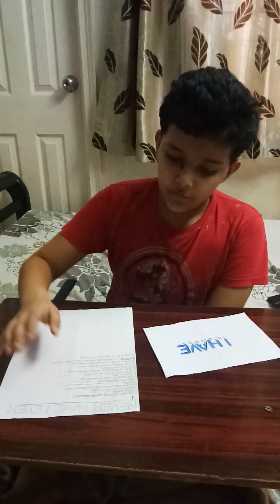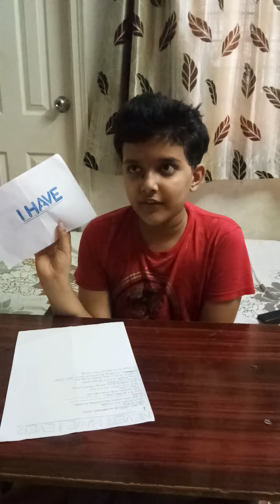The Never or Have I ever challenge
In this video,I am going to play the never or have I ever challenge,if you all don't know this challenge,please check about it in my video,subscribe to my channel,stay tuned,Thank you